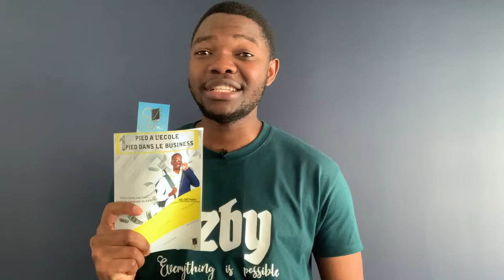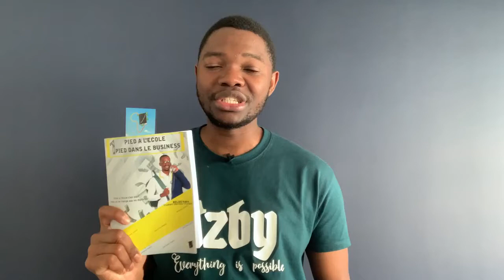Gagner De L'Argent Lorsque Tu Es Encore Etudiant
Un pied à l'Ecole un pied dans le business. Merci Josué Schneider TAFEU pour cette belle intervention.

𝟖 𝐓𝐞𝐜𝐡𝐧𝐢𝐪𝐮𝐞𝐬 𝐒𝐢𝐦𝐩𝐥𝐞𝐬 𝐏𝐨𝐮𝐫 𝐄𝐜𝐫𝐢𝐫𝐞 𝐄𝐭 𝐕𝐄𝐍𝐃𝐑𝐄 𝐕𝐨𝐭𝐫𝐞 𝐋𝐢𝐯𝐫𝐞 𝐑𝐀𝐏𝐈𝐃𝐄𝐌𝐄𝐍𝐓 !

MINAKANOOOO